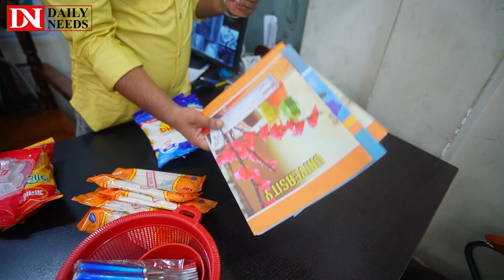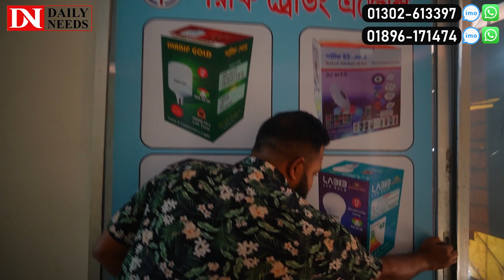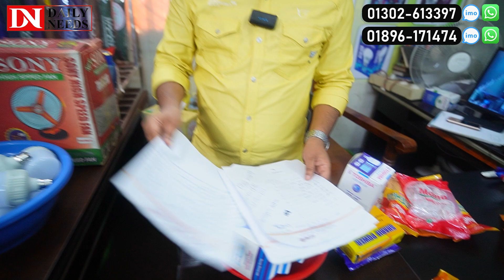প্রতিমাসে ৪০ থেকে ১ লাখ টাকা ইনকাম করুন 😱 Business Idea for Bangladesh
Sharif Trading Agency,
11/2 Avoy Das Lane,
Tikatuli Wari, Dhaka-1203

☘Allah Hafez☘